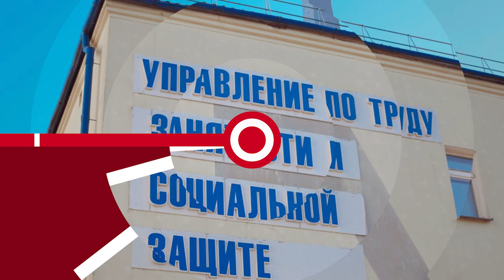НОВОСТИ ЭПИЗОДЫ 12 07 2022